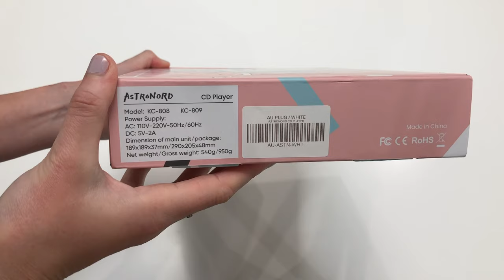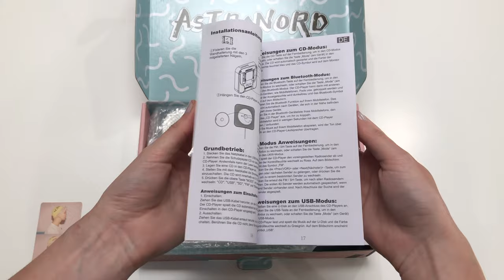Astronord CD Player Unboxing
Unboxing Astronord's White CD Player (AUS version).

This video is filmed no commentary but there is a louder section in the video near the end to test the sound quality of the player. So be warned!

Here's a link to the player if you're interested in purchasing :) I'm not sponsored or anything by them - I just wanted the player :P